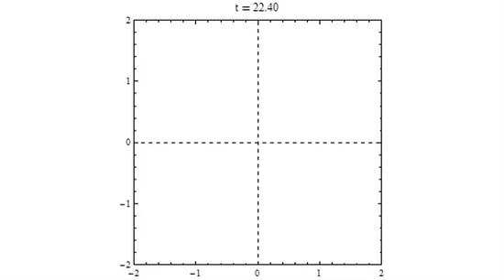Stabilized Inverted Pendulum Animation 7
Can you balance a ruler upright on the palm of your hand? This challenge is analogous to a classic problem in the field of control systems design: stabilizing an upside-down ("inverted") pendulum.

Andrew Moylan of Wolfram Research's Technical Communication & Strategy group explores this problem in a post on the Wolfram Blog. This video shows one of the Mathematica animations generated during his experiment.